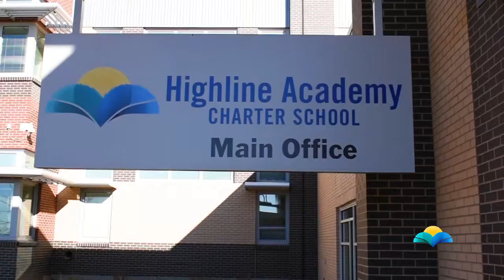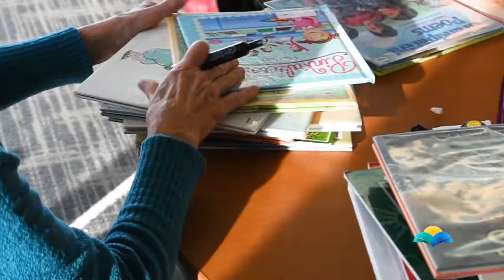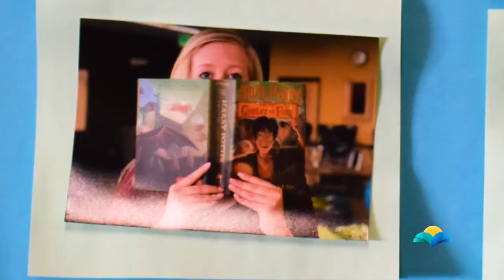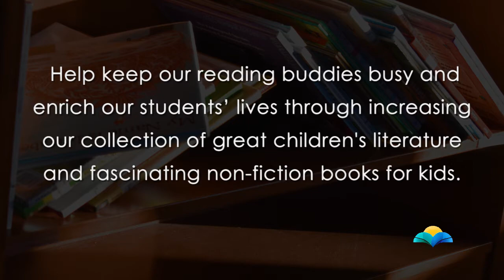Highline Follett Challenge